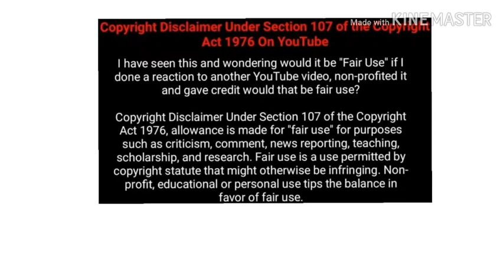Sunday Suspense | A Face in the Dark | Subdhan Suspense | Special Bhoot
All credit gose to our respective writer.
Username:- Subdhan_Suspense
Director:- Akash
Perform by
Akash
Sourya
Aniket
Editor:- Suvapon